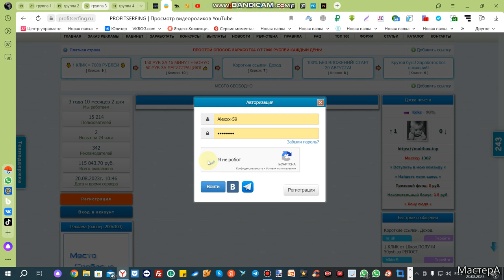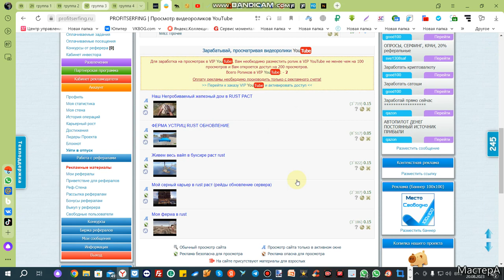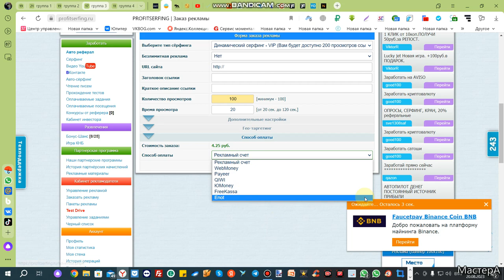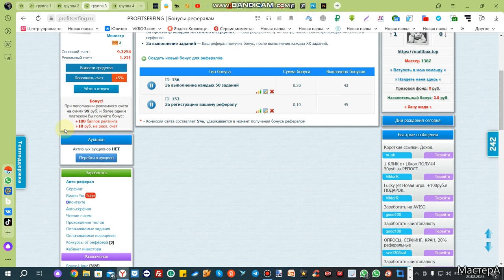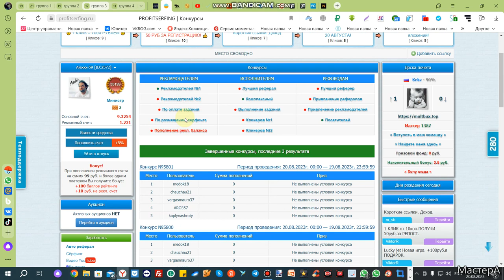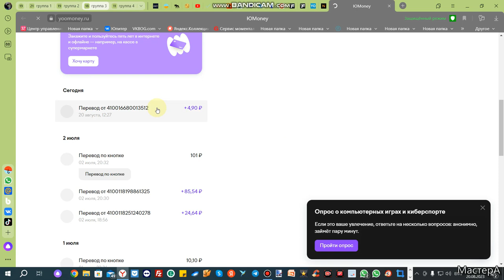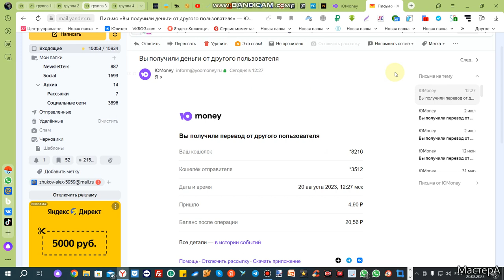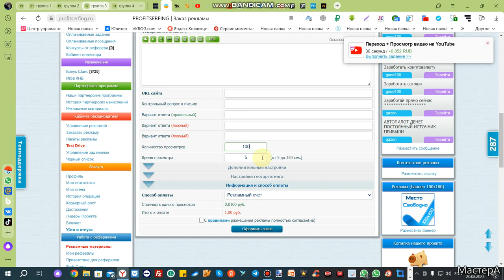PROFITSERFING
Стабильный заработок без вложений.
Знакомство с сайтом и выводом денег на кошелек.
Приглашаю в команду, вместе мы сила.Бонус за регистрацию.
Помощь каналу 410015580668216 кошелек ю-мани.
Не забываем подписываться и палец в верх (благодарю всех).